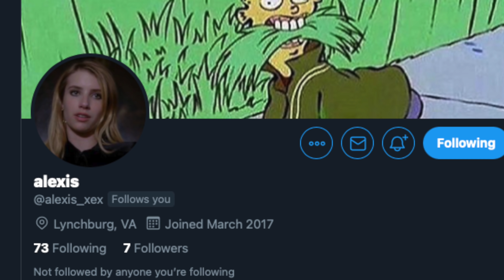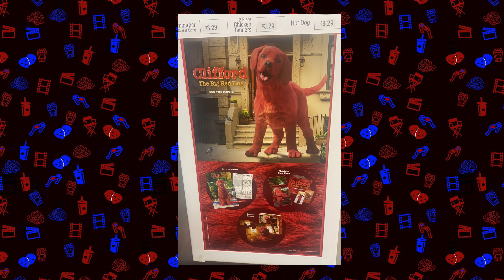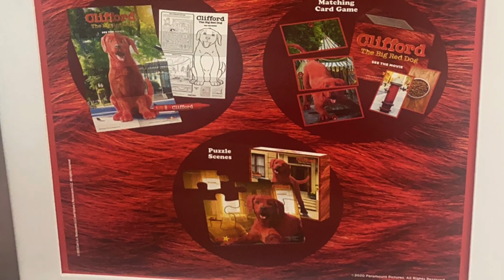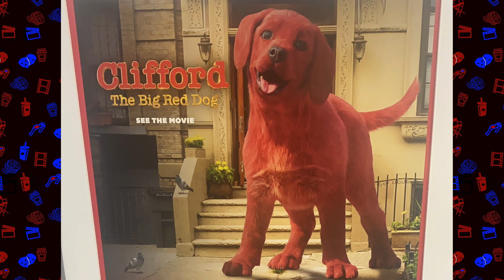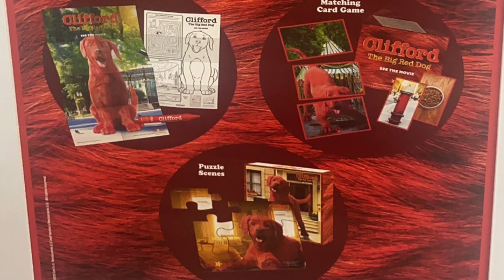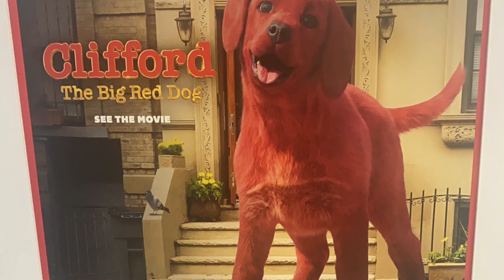Live Action Clifford Movie (2021) First Look.. WTF?!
Clifford Movie (2021) First Look at the paramount pictures Clifford the big red dog live action movie. The Live action Clifford movie was delayed out of 2020 now with a release date of 2021. Previous set photos and first look images lift us scared at Clifford the big red dog now it's at least a little cute. Remember same studio that made the sonic movie. Clifford Movie trailer soon

SOCIAL MEDIA